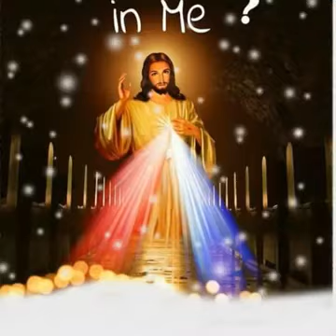SADRI CHRISTIAN SONG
SADRI CHRISTIAN SONG ( Vihaana bahaara suraj Uga gaye laka)